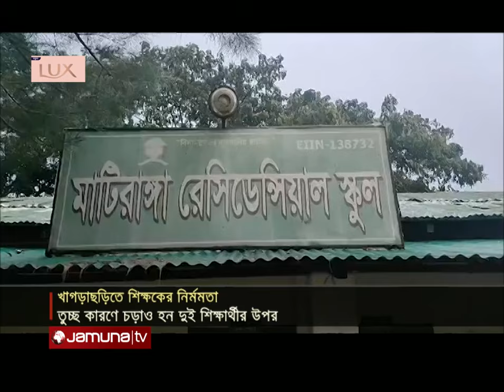উত্তর লিখতে দেরি হওয়ায় দুই শিক্ষার্থীকে কিল-ঘুষি-বেতের আঘাত | Khagrachari Teacher | Jamuna TV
ক্লাসে প্রশ্নের উত্তর লিখতে দেরি হওয়ায় দুই শিক্ষার্থীকে বেদম পেটানোর অভিযোগ উঠেছে খাগড়াছড়ির মাটিরাঙা রেসিডেন্সিয়াল স্কুলের এক শিক্ষকের বিরুদ্ধে। কিল-ঘুষি আর বেধড়ক বেতের আঘাতে অসুস্থ হয়ে পড়েন জহিরুল ইসলাম জীবন ও কানিজ ফাতেমা বৃষ্টি। পরে তাদের হাসপাতালে নিয়ে ভর্তি করা হয়। শিক্ষক মাকসুদুর রহমানের বিচার চেয়েছেন আহতের স্বজনরা।

A teacher of Matiranga Residential School in Khagrachari has been accused of beating up two students for being late in writing answers to questions in class. Zahirul Islam Jeeban and Kaniz Fatema Bristhi fell ill after being hit by a hard cane. Later they were admitted to the hospital. Relatives of the injured have sought justice for teacher Maksudur Rahman.